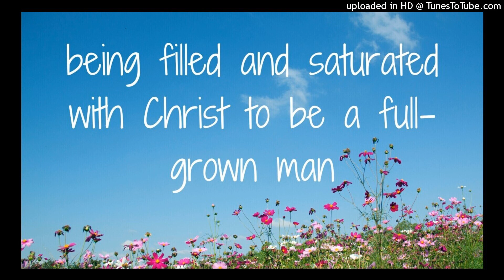being filled and saturated with Christ to be a full-grown man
Lord Jesus, grant us to see the vision of the all-inclusiveness and extensiveness of Christ. Enlighten the eyes of our heart to see Christ with all His riches, even to see the all-inclusive and extensive Christ as our God-allotted portion.

Oh, what a Christ we have! We concentrate our whole being on You, Lord, for You are the all-inclusive One who is our portion and our everything. Fill us. Saturate us.

Saturate our whole being with yourself. May our being be occupied with the vast and unsearchably rich Christ!

May this all-inclusive Christ make His home deep down in our being until we are filled with the fullness of God. Oh Lord, saturate us and fill us with Yourself.

Welcome to this podcast. This is a portion of enjoyment from the Holy Word for Morning Revival for today, on the general topic of, Laboring on the All-inclusive Christ Typified by the Good Land for the Building up of the Church as the Body of Christ, for the Reality and the Manifestation of the Kingdom, and for the Bride to make Herself Ready for the Lord's Coming (2023 Winter Training - week 9, day 2).

The title of this portion of enjoyment is, Being Filled and Saturated with Christ to Live Christ and be Full-Grown in Christ. We hope you enjoy the Lord while listening to this portion and we welcome your comments with what you have enjoyed!

The main moments in this video are:
00:00 see the all-inclusiveness of Christ
02:46 see Christ and concentrate our being on Him
06:15 prayer: Lord, we focus our whole being on You!
07:09 filled and saturated with Christ to be full-grown
10:44 prayer: Lord, fill us and saturate us today!